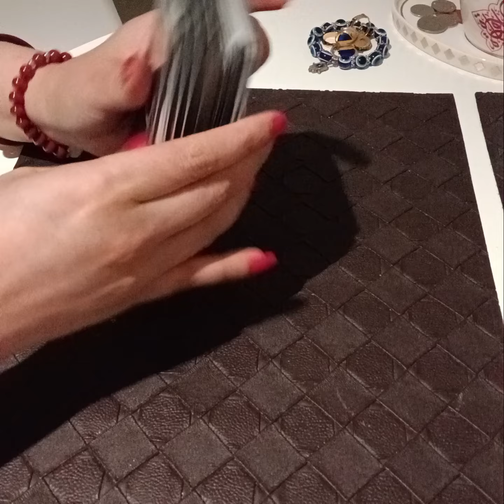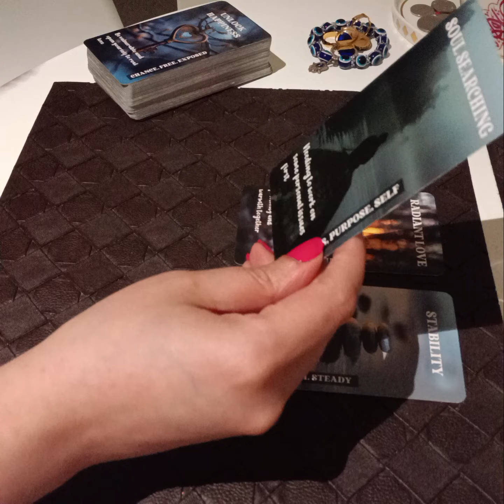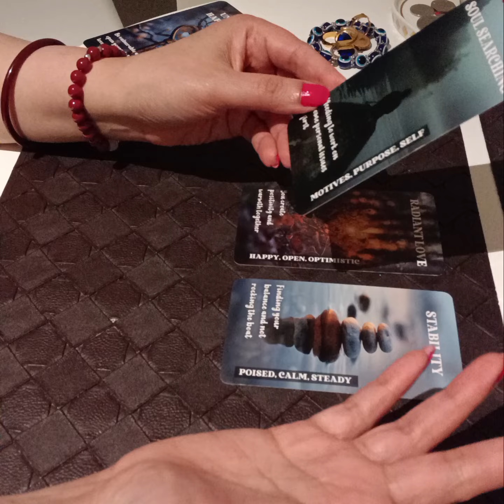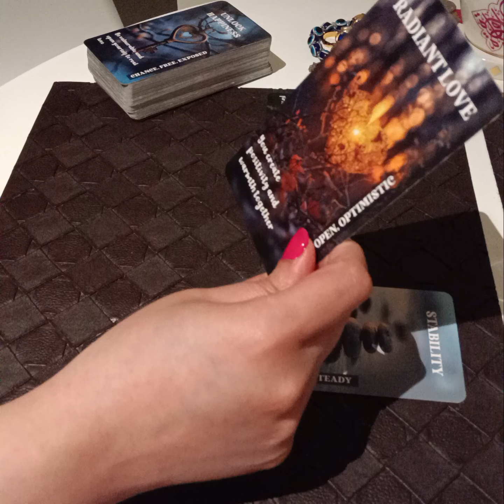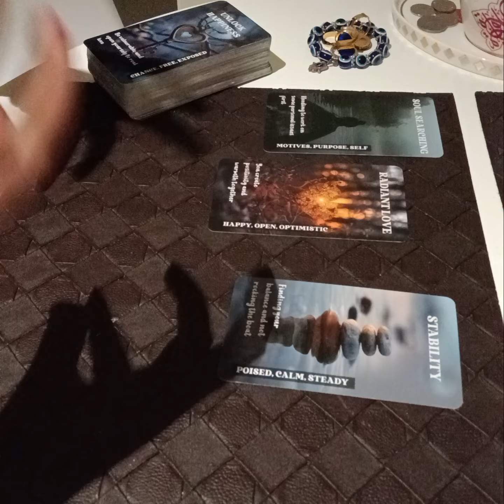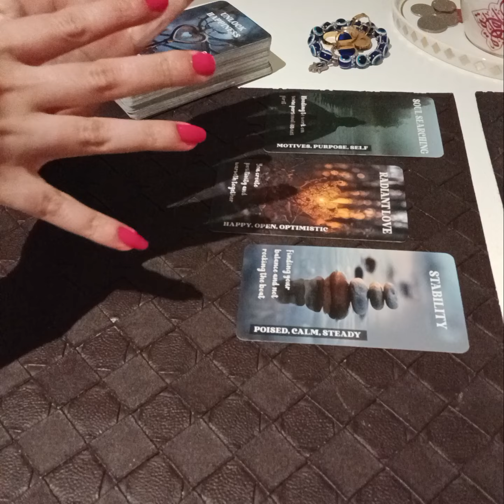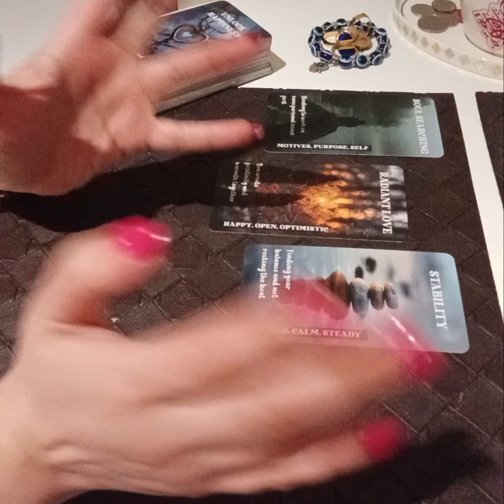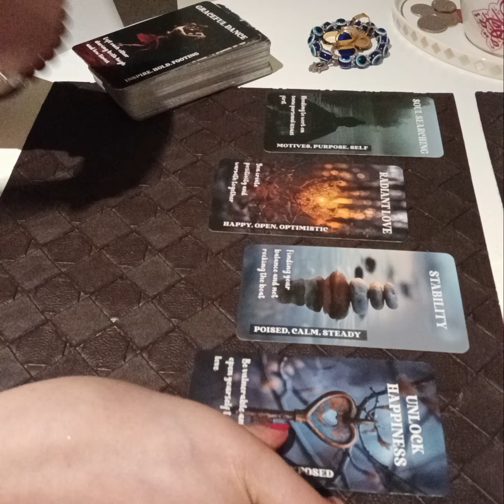💘 ✨️WHATS THE FUTURE OF THIS CONNECTION✨️💘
Services i offer :

1- 1 question reading - 35 USD

2- 2 question reading - 55 USD

3- 3 question reading - 70 USD

4- 5 question reading - 100 USD

5- Love n Relationships - 100 USD

6- 15 Minutes customized *SPIRITUALLY CHARGED* affirmations that give 100% RESULTS  - 100 USD

7- Consultation and step by step guidance to MANIFEST your Dream Desire and Goal.

8- Unique Scripting technique to manifest your desire - 80 USD

9- Protection from bad influences and energies - 60 USD

10- Removal of Black Magic - 100 USD

12- Dream Interpretation - 40 USD

13- Spiritually Charged Affirmations + Unique Scripting Technique - 150 USD

14- Money rituals - 60 usd

15- Love Rituals - 100 usd

16- Subliminals - 100 usd

17- Consultation along with 1 manifestation technique - 100 usd

18- Angel guidance - 40 usd

19- 5 Minutes Guided Meditation - 50 usd

20- 5 Minutes Affirmations - 50 usd